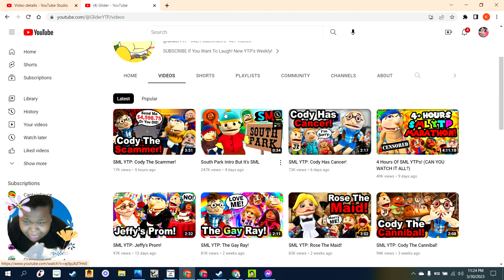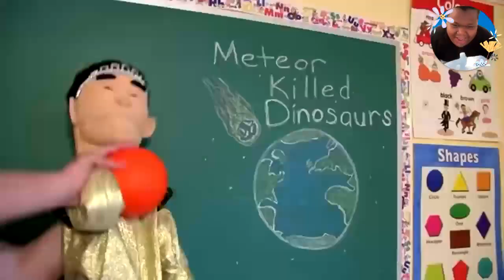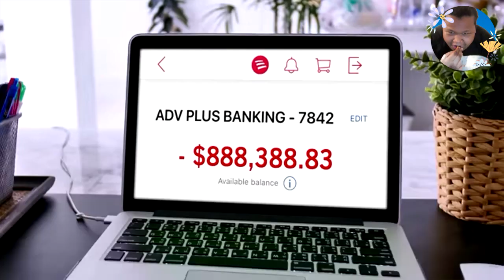Cody The Scammer